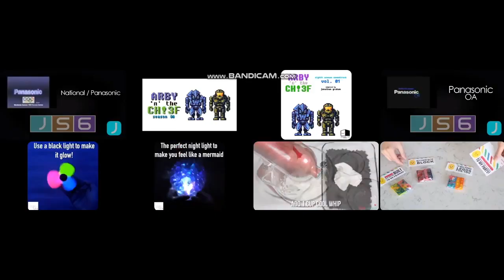"The End of 2022" Trailer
"The End of 2022" has some videos including parisons, comparisons, logo effects, and more!
"The End of 2022" was officially released to premiere on December 31st, 2022.
Edited by: KodeEditOr.
Directed by: Prince Singh.